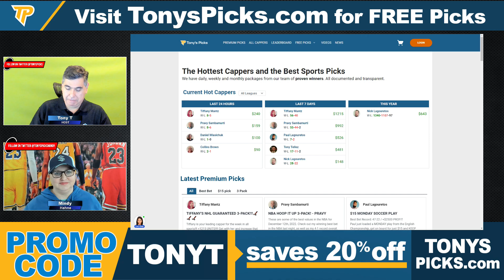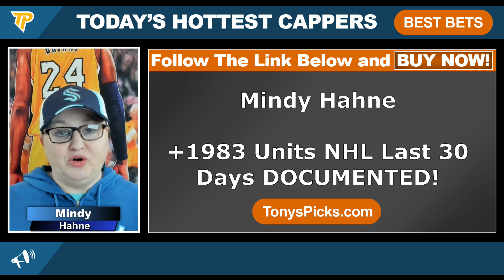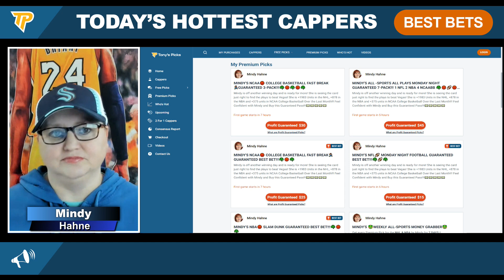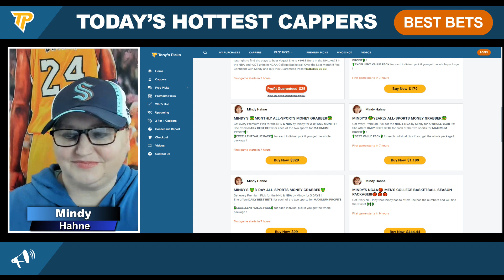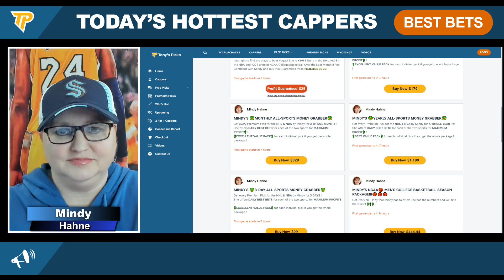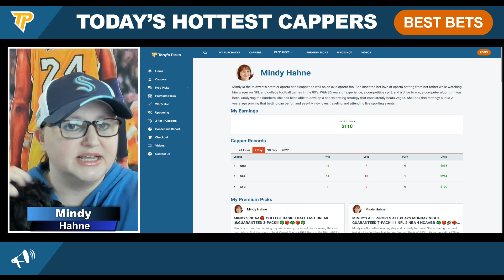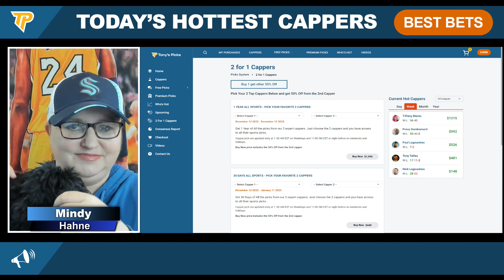New York Rangers vs New Jersey Devils 12/12/2022 FREE NHL Picks and Trends on NHL Betting Tips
12/12/2022 New York Rangers vs New Jersey Devils FREE NHL Picks and Trends on NHL Betting Tips for Today